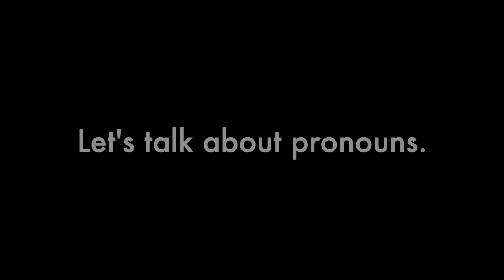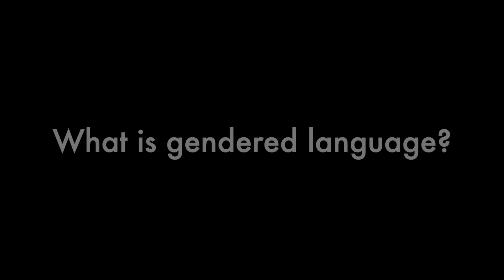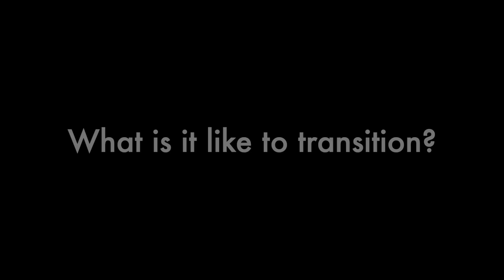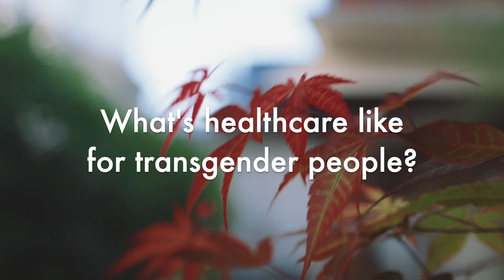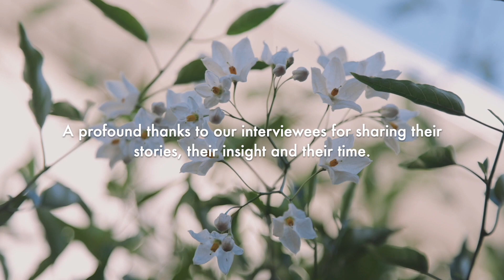An Insight Into Being Transgender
ARE YOU A PART OF THE TRANSGENDER COMMUNITY?

ARE YOU A HEALTH PRACTITIONER OR PROFESSIONAL?

ARE YOU AN OT STUDENT?

We are 4 Occupational Therapy students from The University of Queensland, who aim to help bring awareness to the challenges the transgender community face, in the hopes of becoming better trans-allies and diversity-responsive health professionals.

We believe this video is a valuable resource to highlight how gender inclusivity can start from us. We would appreciate it if you took the time to watch the video and then provide us with feedback via one of the links above.